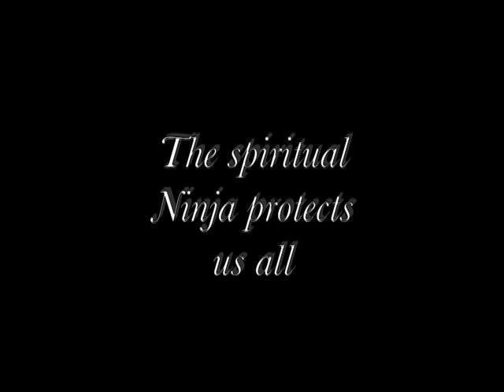DON'T QUIT BY FUGI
UNSIGNED UK ARTIST FUGI DONT QUIT STAR9TV  digital35 films Rap Unsigned Hip-Hop TV